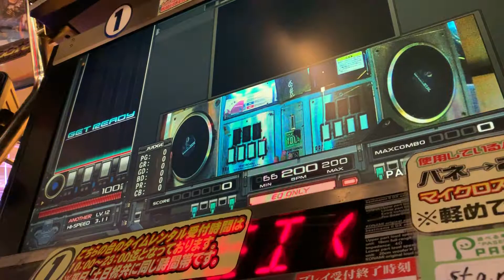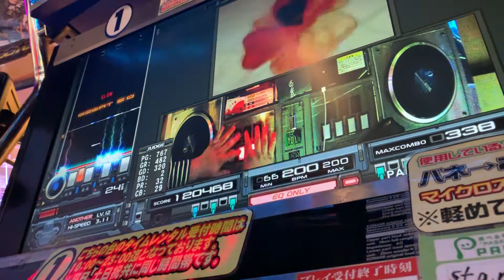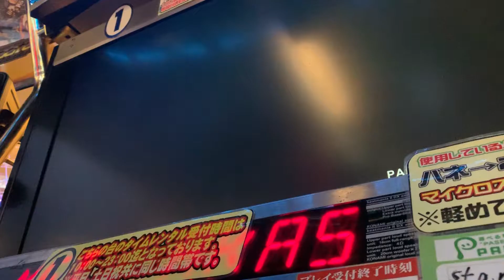“H-RANDOM”でIIDX Rootage 冥 SP ANOTHER HARD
ゲラゲラ笑われると思うが、そもそもこれのH乱ノックはリハビリに向いているだけでこの動画みたいにクリアしても全然大した事は無いけどな。